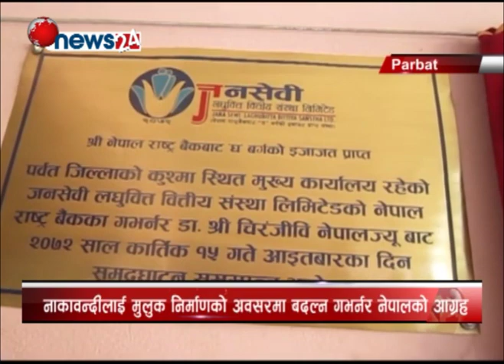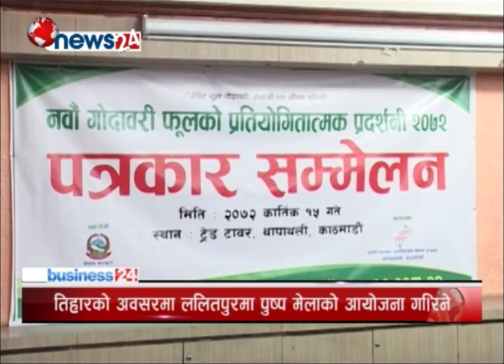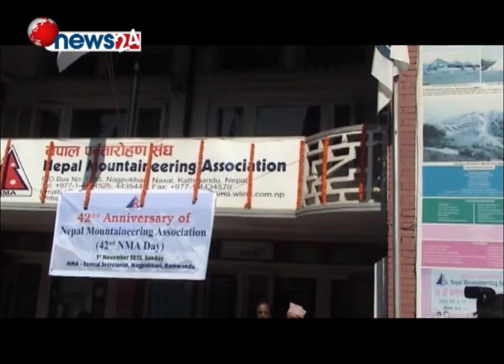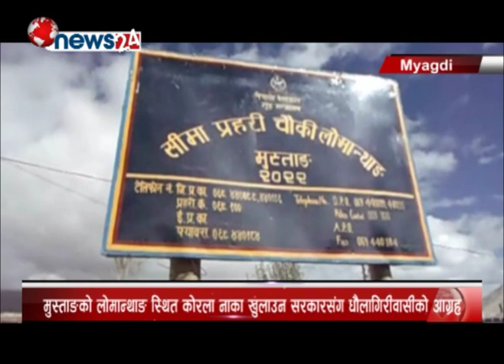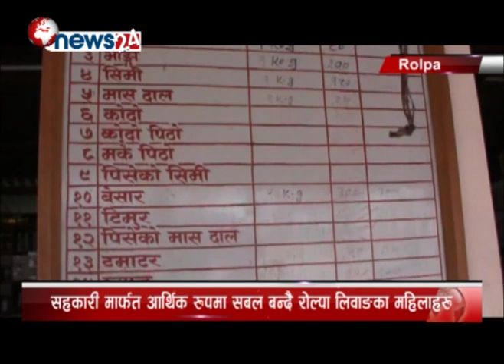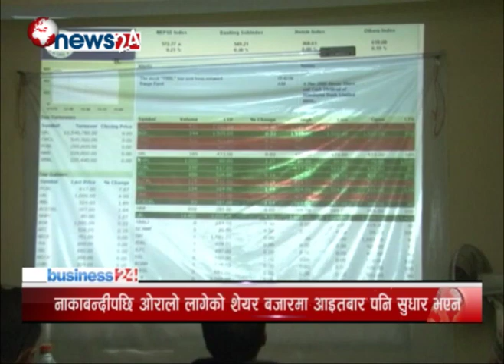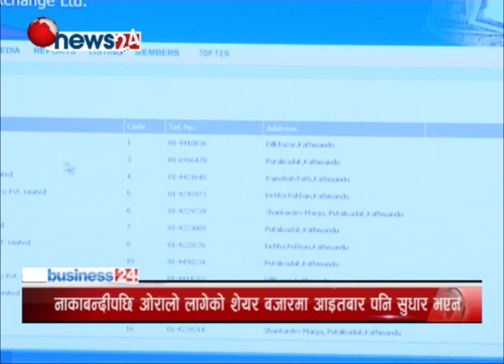BUSINESS TODAY15_06_2072 - NEWS24 TV